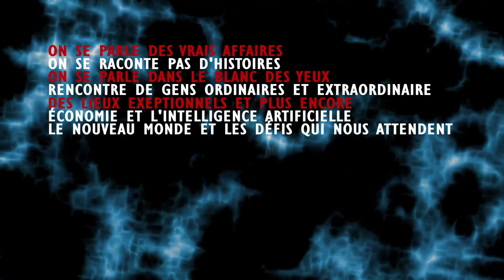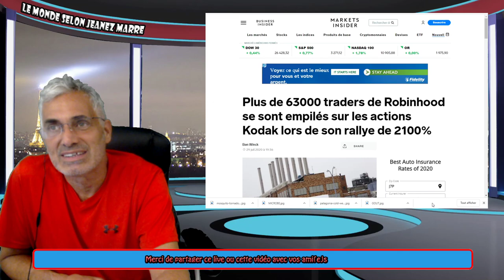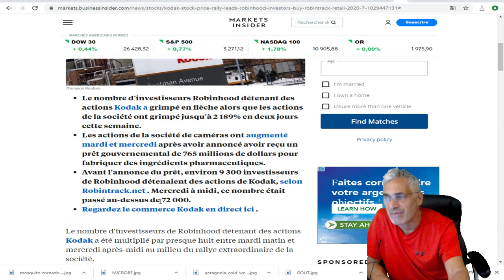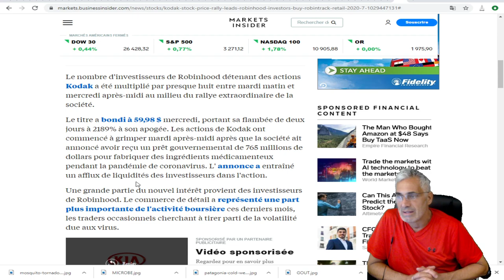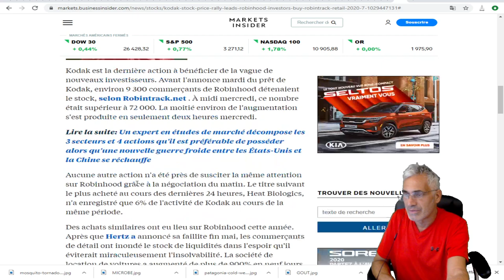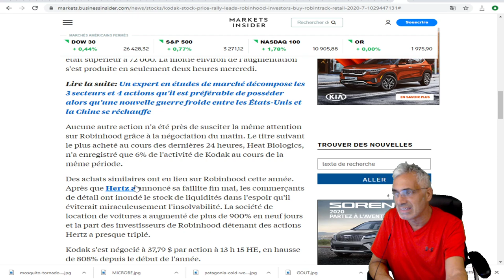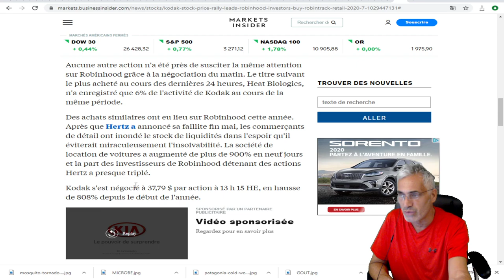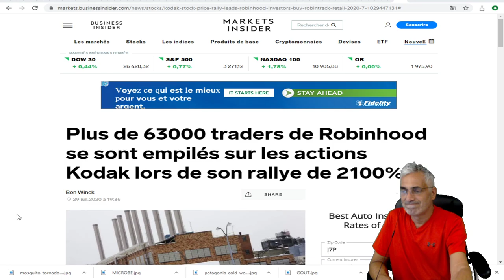Plus de 63000 traders de Robinhood se sont empilés sur les actions Kodak ors de son rallye de 2100%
LIEN MUSICALE;No.7 Alone With My Thoughts
Classical
Calm
Esther Abrami
2:23
Jun 2020